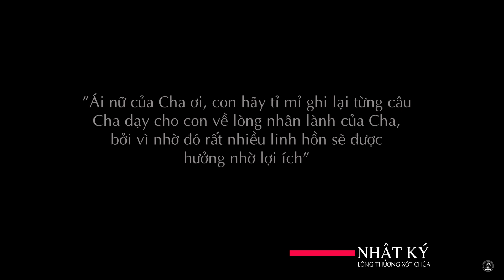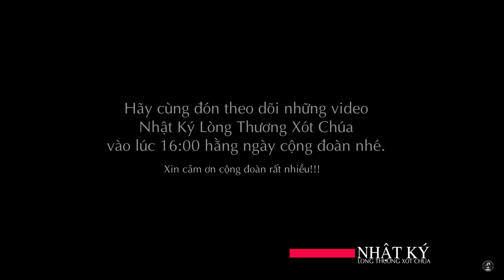✝ Nhật Ký #0106 | 10/11/2022 | Nhật Ký Từ Số 416 Đến Số 420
Nhật Ký Lòng Chúa Thương Xót Nơi Linh Hồn Tôi của thánh nữ Maria Faustina - Số 0106: Nhật Ký Từ Số 416 Đến Số 420 được phát vào 16:00 Thứ Năm ngày 10/11/2022 với sự diễn đọc của chị Maria Nguyễn Thị Mộng Tuyền tại Nhà Thờ Giáo Xứ Cao Xá - Giáo Hạt Tây Ninh - Giáo Phận Phú Cường.